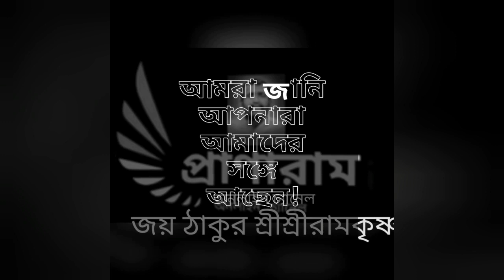3rd part-Relaxation Techniques by Swami Someswarananda | Audio Clips | PRANARAM Bangla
3rd part-Relaxation Techniques by